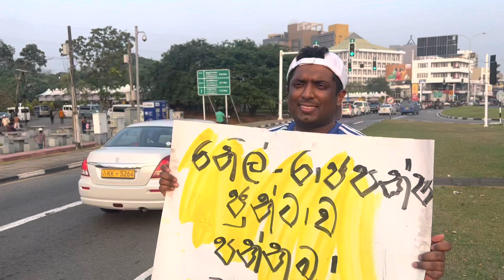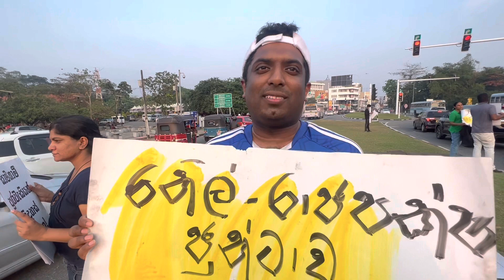A NORWEGIAN GUY CAME TO Sri Lanka protest